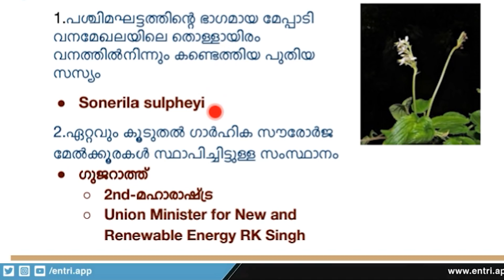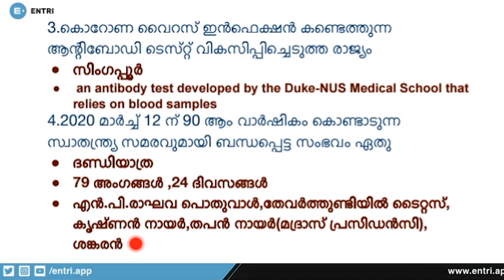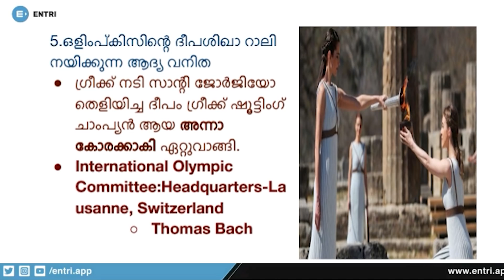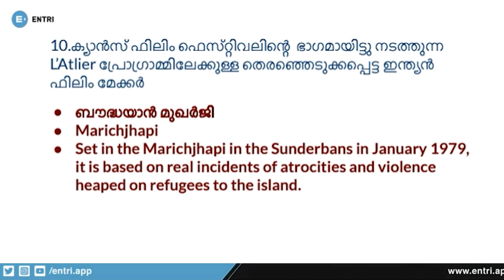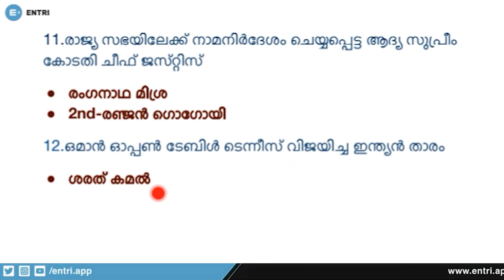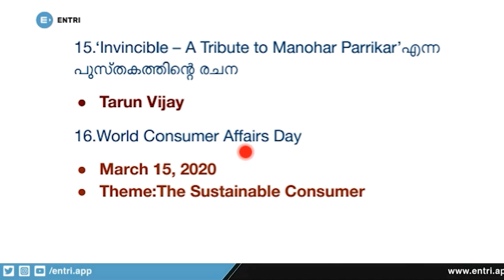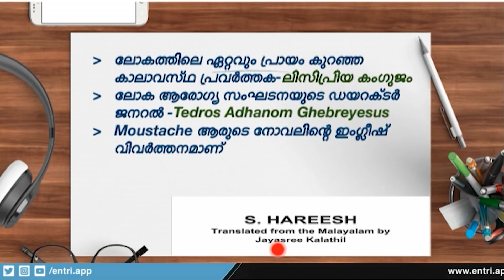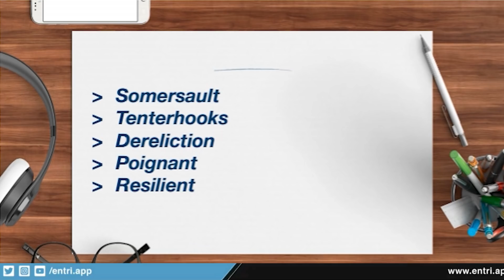കറന്റ് അഫയേഴ്സ് ചോദ്യങ്ങൾ | Daily Current Affairs Malayalam | Kerala PSC, SSC, RRB | Episode 63